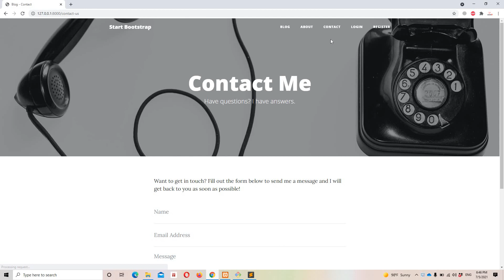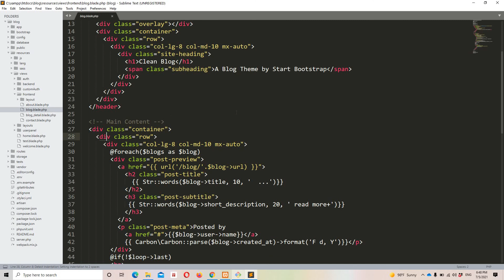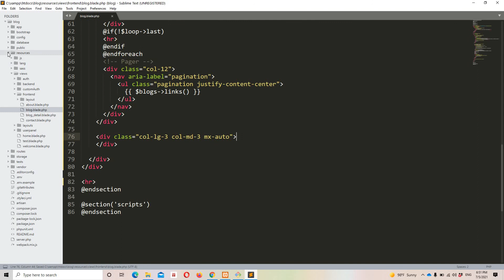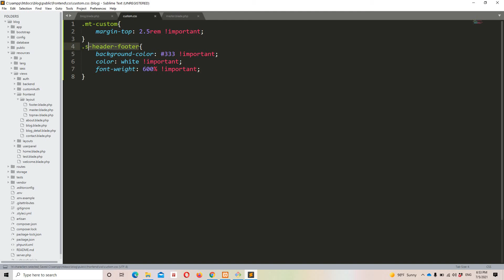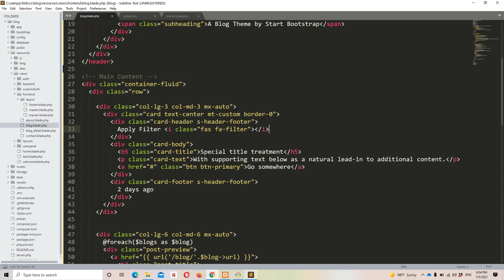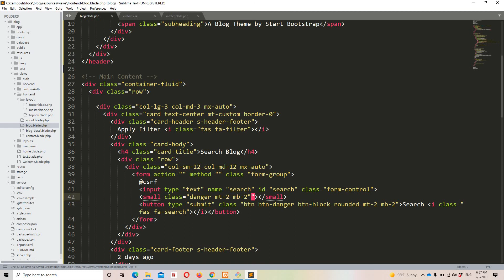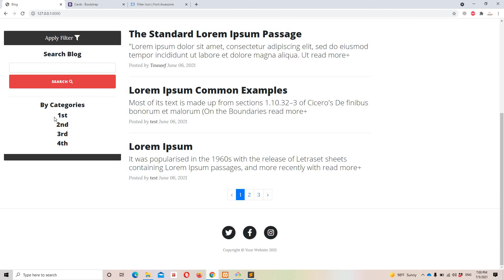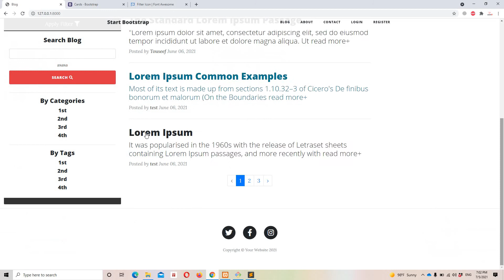Laravel 7 blog (Episode 46 - Creating filter card for search in Urdu/Hindi)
Laravel 7 blogging system

In this video we are going to create a card for search functionality.
Section includes :-
Search : To search for blogs.
Category Filter : To filter blogs with respect to category.
Tag Filter : To filter blogs with respect to tag.